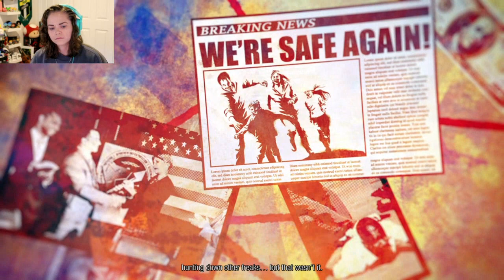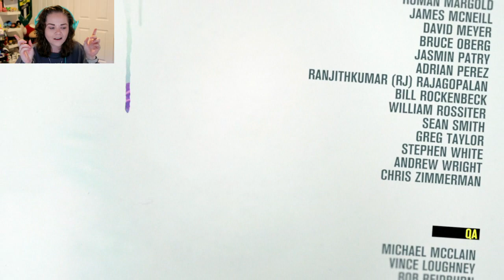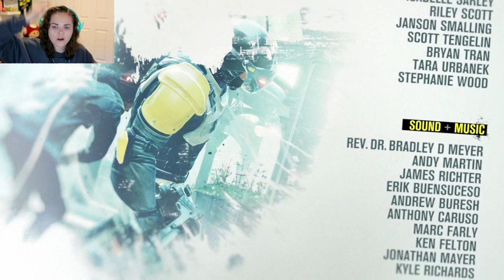inFamous: Second Son - Part 9 - THE FIRST GAME TO EVER MAKE ME CRY (END)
Welcome to the final part of inFamous Second Son!!

Happy Tuesday and stay safe out there!